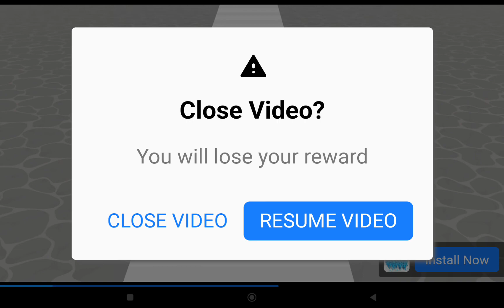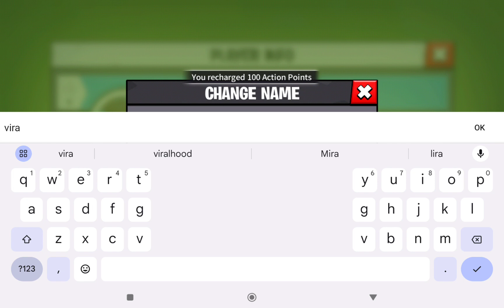age of apes part 4💥💥💥💥💥💥💥💥💥one hour play💥💥💥💥💥💥💥💥💥💥💥💥💥💥💥💥💥💥💥💥💥💥💥💥💥💥💥💥💥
animals
gaming
gameplay
metal gear solid 3
big snake
snakes
top 10
metal gear solid
wild animals
wildlife
snake io
mgs3
unbelievable
anaconda
snake venom
minecraft
animal documentary
nether
python
solid snake
metal gear solid 5
wild animal
metal gear 2
metal gear solid 4
walkthrough
metal gear solid 2
mgs
metal gear
agriculture technology
snake bite
snake game
snake io new event
snake io 🐍
agriculture farming
animal attack
documentary
snak
snake farming
no one was supposed to see
minecraft mods
venomous snakes
venom
games
bible
christmas
most dangerous snakes
playstation 2
ps2
ps
metal gear solid 3 snake eater
snake eater
2k
playthrough
sickzee
movie
cutscenes
intro
the sorrow
the fury
how to beat
big boss
boss
ending
konami
metal gear solid - master collection volume 1
top 5 most venomous snakes in the world
top 5 most venomous snakes
most poisonous snakes
top 5 most venomous animals
list
trends
top 15
top 5
world's most venomous snakes
playstation 5
tiger snake
venomous
eastern brown snake
poisonous snakes
king cobra
most venomous snakes
inland taipan
meditation
tm
revival
hebrew roots
trumpets
vials of wrath
seals
bible versions
trump
new age
gap theory
birthday
tree
december 25th
1.enoch
ps5
deliverance
discernment
ministry
women
disciple
christianity
rapture
pre-trip
post-trip
eternity
hell
heaven
wisdom
love
spiritual warfare
gospel
dome
firmament
eschatology
prophecy
end-times
apologetics
holyspirit
cosmology
earth
flat
god
jesus
truth
sermon
teaching
religion
faith
fire and grace
odle
dean
master collection
zackray
ultimate tournament
twitch games vgbc vgbootcamp video game
part 1
tweek
swt
ssbu tournament
ssbu smash
spargo
sparg0
sora
smash world tour
smash bros ultimate
smash bros
slingshot
riddles
mkleo
melee
kazuya
hungrybox
glutonny
ps3
fatality
bootcamp
boot camp
snkrx addictive gameplay
snkrx unique gameplay
snkrx roguelike
snkrx indie game development
snkrx mobile game
snkrx pc game
snkrx let's play
snkrx indie game showcase
snkrx fun gameplay
snkrx challenges
snkrx high score
snkrx pixel art
snkrx indie game
snkrx review
snkrx playthrough
snkrx guide
snkrx tips
snkrx tactics
snkrx strategy
snkrx gameplay
gent owl
owl vs snake
snake vs owl
raid
pvp
dark cat gaming conan exiles
conan exiles big raid
conan exiles beginners guide
conan exiles pvp god
dark cat gaming
conan exiles age of war
conan exiles snake god
conan exiles passage
conan exiles 2024 pvp
conan exiles god raid
conan exiles raid 2024
survival games
conan exiles raid pvp
conan exiles pvp tips
conan exiles raiding guide
conan exiles raid base
conan exiles pvp
conan exiles raid
conan exiles gameplay
conan exiles 2024
conan exiles
snakes hiking
snake videos
snake eyes
playstation 3
snake bites man
anaconda snake attack
reptile
lost games
cancelled metal gear solid games
cancelled metal gear games
every cancelled game
cancelled games
the big snake war
kojima
hideo kojima
snake war android
mgs5
snake war new game
mg
david farm
farm
farming
agriculture technolory
farming machine
agriculture
ministry of agriculture
regenerative agriculture
agriculture department
new snake video
agriculture machine
wormszoneslithersnakewar
snake farm
snake.io
alien sighting
ufo
pilot saw alien
plane crash
air plane
plane moments
snake io new game
rick snake
flight passenger captured
alien caught on camera
angel caught on camera
angel
alien
sky
flight passenger caught a moment
flight passenger
the finish line game show
talk show games
game show experience
party game tv show
guess the word game show
funny games in reality show
beat the odds game show
funny wedding games
balloon pop quiz
game show
the dating game show
family challenge game show
game show girl
game show pass
twenty one game show
impossible game show
shows full episodes
new game
romantic game show
game show video
game show games to play at home
trending gameshow
funny
comedy
robot snake
smosh games
smosh
kentrell
yb sincerely kentrell
ybnba sincerely kentrell
sincerely kentrell album
youngboy nba sincerely kentrell
sincerely kentrell
youngboy never broke again sincerely kentrell
alimx-h8c6s
6mcsr65d9xc
dyk-ycsutuo
qchxuvxs8fa
0c80bsgjb8m
7ktt4_m09rw
youngboy nba top album
nba youngboy top
youngboy never broke again top
youngboy nba music video
youngboy lost motives
make no sense youngboy
youngboy leak
youngboy quando rondo
nba youngboy
youngboy never broke again
gta 6
gta vi
gta
rockstar
rockstar games
red dead